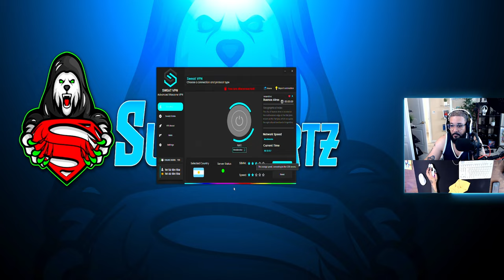WATCH THIS VIDEO BEFORE YOU BUY SWEAT VPN MY FINAL THOUGHTS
WATCH THIS VIDEO BEFORE YOU BUY SWEAT VPN MY FINAL THOUGHTS When considering the purchase of Sweat VPN, it is highly recommended to watch the accompanying video before making a decision. This video provides valuable insights and information that can help potential buyers make an informed choice. By watching the video, you will gain a deeper understanding of the features, benefits, and drawbacks of Sweat VPN.

💬 Let's Get Social:
2ND YOUTUBE CHANNEL :

Video Shot and Edited by Damion Supersaad
Music and Graphics provided by
StoryBlocks